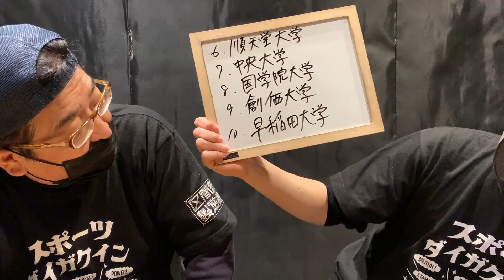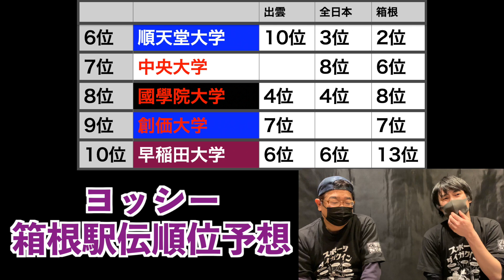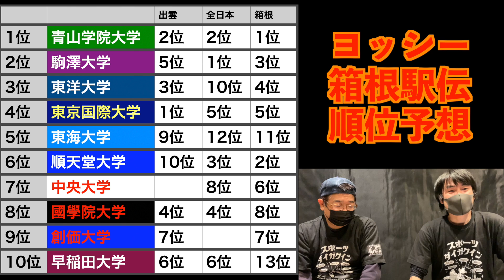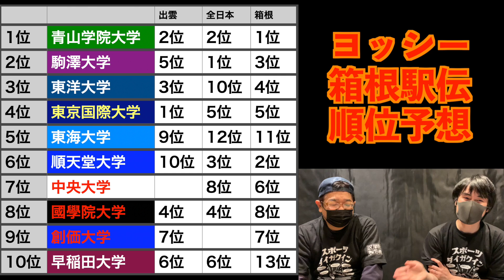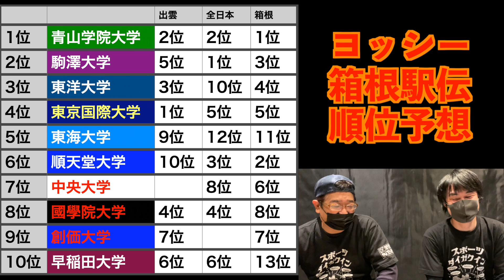【箱根駅伝2023】第99回箱根駅伝までついに1年を切りました！10位〜1位順位予想！ヨッシー編！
スポーツ大学院サブチャンネル
駅伝以外のスポーツやバラエティのチャンネルです。